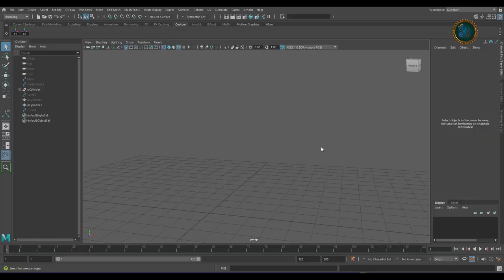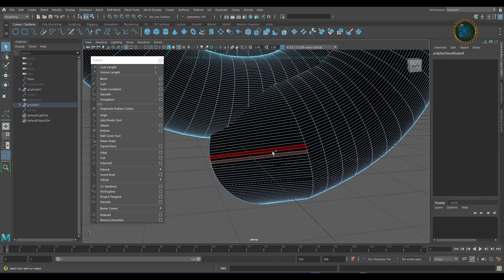SNAIL PART_01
SRS PICTORIAL
srs pictorial
srs
pictorial